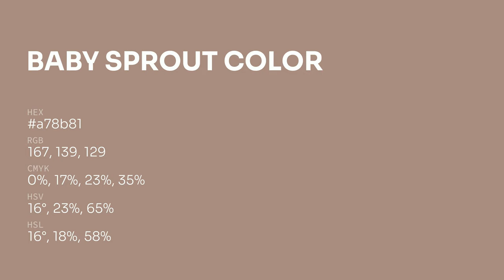Baby Sprout color a78b81 hex color - Brown color - Cool color a78b81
What color is Baby Sprout ? a78b81 hex color - Brown color - Cool color a78b81

Hex a78b81 Color Code is also known as Baby Sprout color.